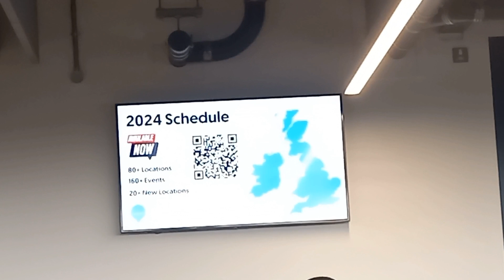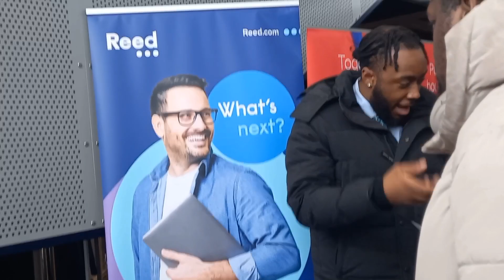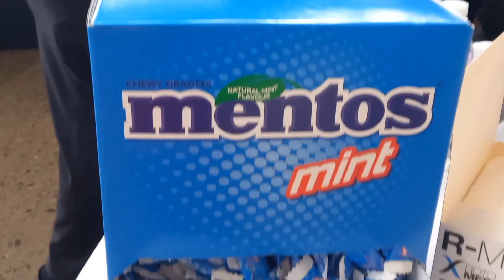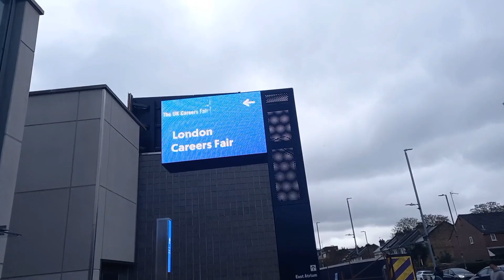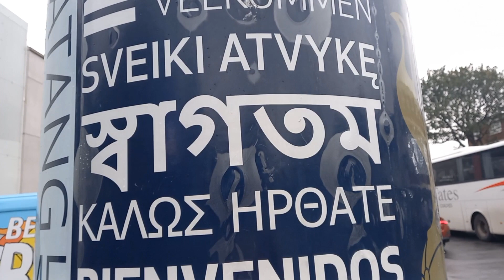The UK Careers Fairs🎉🇬🇧